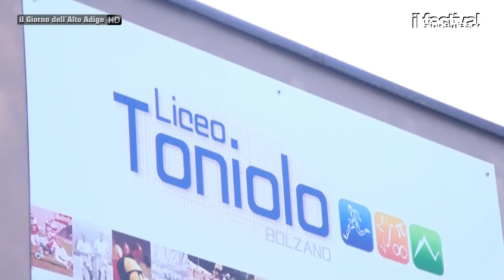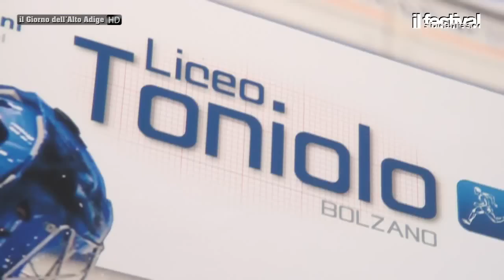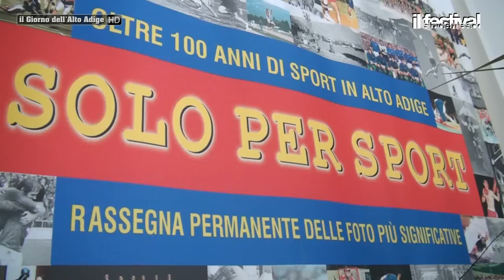45° FESTIVAL STUDENTESCO - IL LICEO SPORTIVO TONIOLO